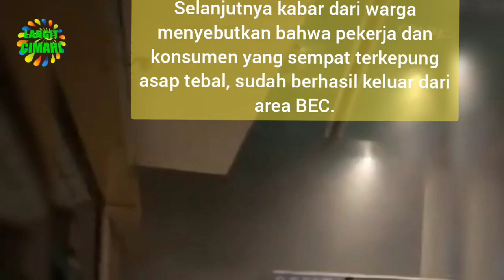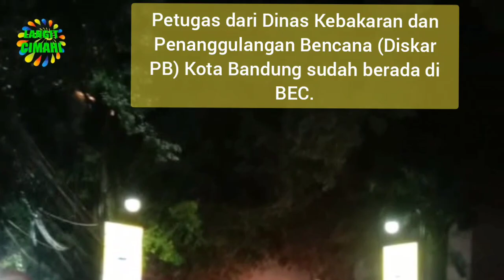Kebakaran Terjadi Di BEC Bandung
Bandung Electronic Center (BEC) pada malam ini Kamis 18 Februari mengalami musibah kebakaran, belum diketahui penyebab kebakaran tersebut.